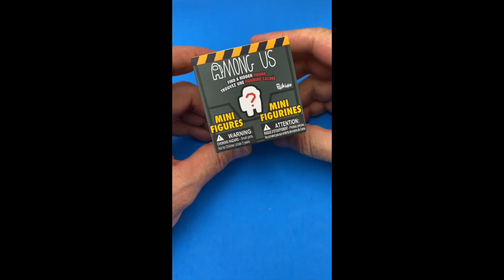Among Us Mini Figure Unboxing!